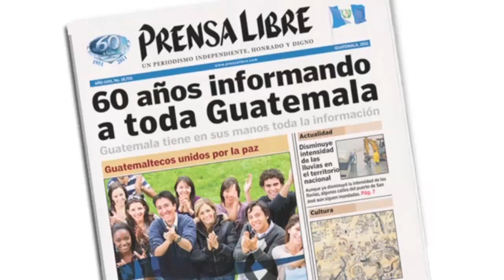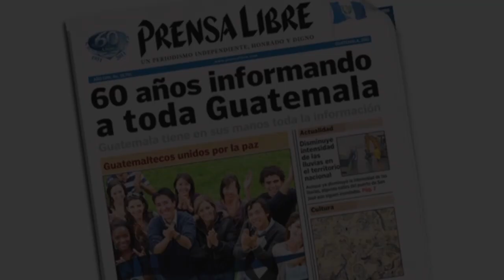India ve futuro de inversionistas en Guatemala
El programa de Cooperación  Técnica y Económica de la India, (Itec, en Inglés) capacitó a dos mujeres guatemaltecas que no hablan español, ni inglés, para ensamblar y darle mantenimiento a paneles solares. (Video Prensa Libre: Mynor Toc)